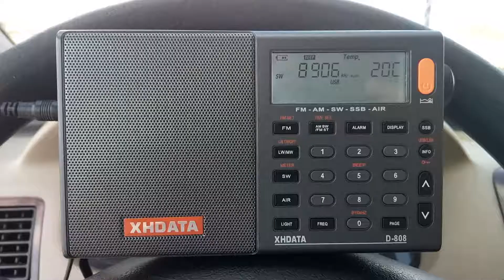Hf air band